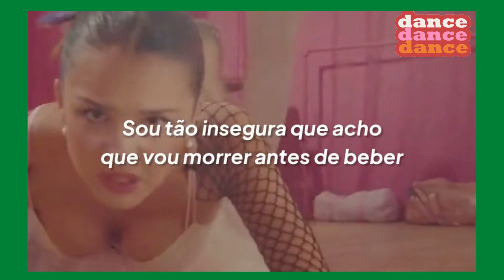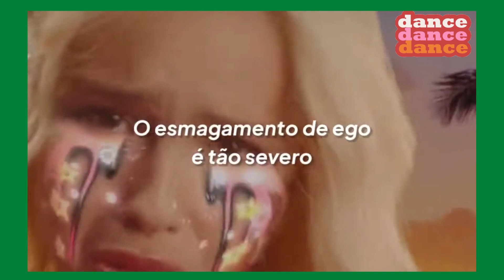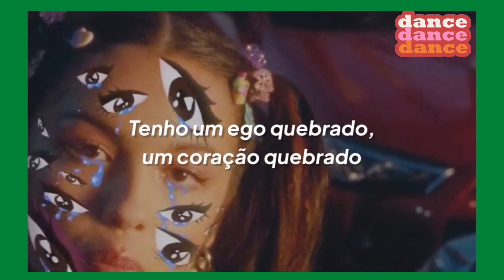Olivia Rodrigo Brutal Tradução Legendado Clipe Oficial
✅ Net Milionário O Melhor, Maior e Mais Barato Curso de Marketing Digital do Mercado. Inicie Seu Próprio Negócio na Internet Com Baixo Investimento e Alta Lucratividade! Últimas Vagas. Do Zero Ao Avançado. Hoje de R$997,00 por apenas R$ 87,00  Clique No Link ⬇⬇